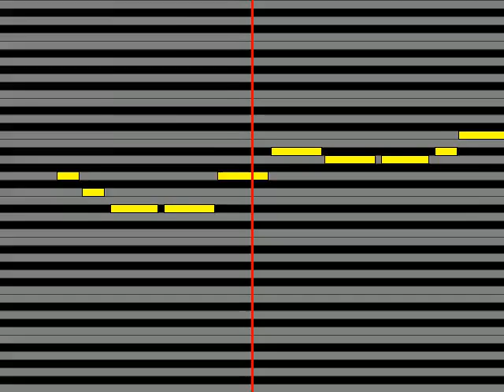【ガイドメロディ】 アレーレ、ルーン・ヴェーナス、陣内菜々美小桜エツ子・井上喜久子・夏樹リオ 不器用じゃなきゃ恋はできない